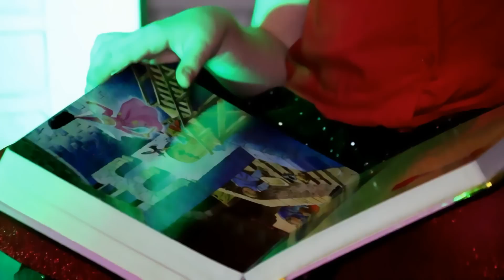Alesia Muresan - Poveste De Craciun - VIDEOCLIP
Muzica & Text : Maria Ene